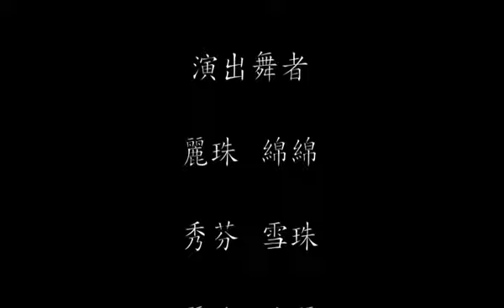舞度空間Dancing Sky 台中Taichung - 松竹隊 Hot Summer